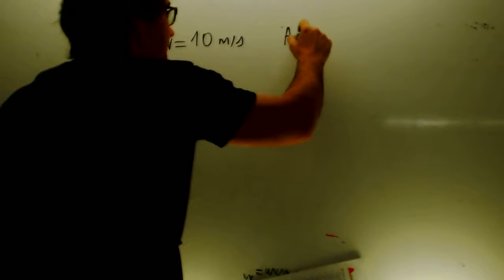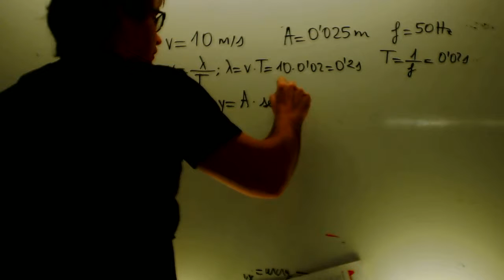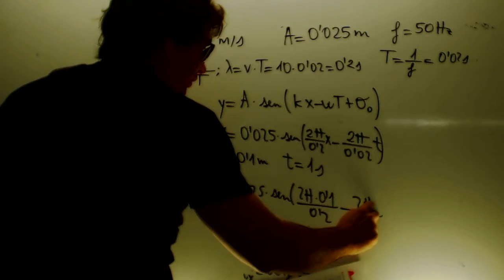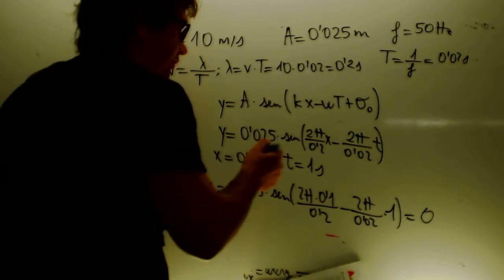Ecuación de una onda armonica Ejercicios Fisica 1 Bachillerato Academia Usero Estepona